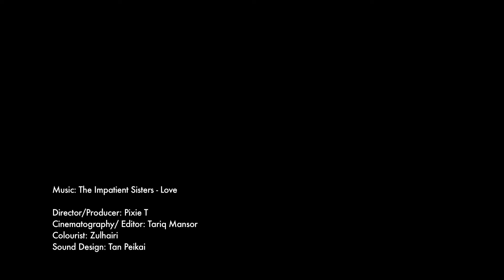The Best of You + 30 Minutes Breather - Manje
What's your favourite thing to do in your free time? What if that became your full-time job?

Manje, a professional artist from the Maldives, used to doodle and paint just for fun. Now, she's doing it for fun AND money. It all started from taking a little time out of her days to do something she likes.

Watch the latest instalment of The Best of You x 30 Minutes Breather series and when you're done, tell us what YOU do for fun.